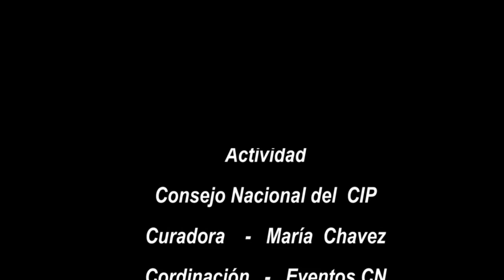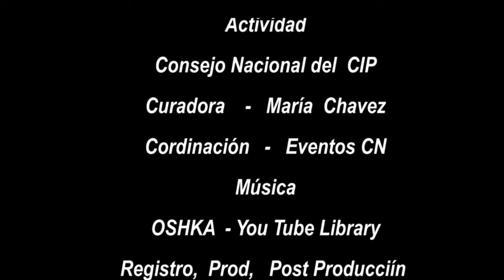Paisajes Peruanos en el CIP CN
Inauguración de Exposición de pinturas de artistas nacionales en el salón principal del Colegio de Ingenieros del Perú Consejo Nacional. Ave. Arequipa 4947 Miraflores-Lima Jueves  9de Mayo 2019